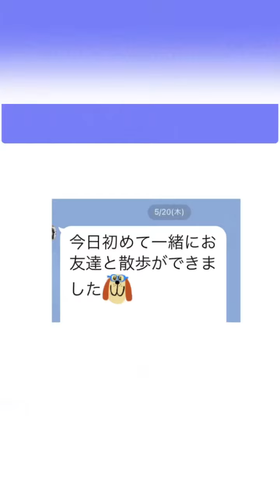犬・人に【ギャン吠え】ダックス8ヶ月が変わってきた！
変わってきた！
『人に吠えないが出来た』
『お友達のワンちゃんが出来た～！』
ラインが
受講生さんから届いた
これが
最高に嬉しい！
ダックスちゃん２匹
それも８か月
あ！
今１０か月かな？
とにかく
わちゃわちゃ
毎日が大変だった
（今でもかな？）
めちゃくちゃママが悩んだ
（たぶん）
それで
オンライン吠えるワンちゃん特別塾
２０２１年の３月から受講
なので
今で２か月半も経ってないかも
受講前には
興奮が凄くて
クレートにいれる練習を
していますって書いてあった
寝るときもクレートに入れて
寝ないといけないって
言われたらしい
でね！
受講後
ワタシの話を聞いたら
え～？
なにそれ？
だったと思う
つまり
今までの昔からのしつけ方と
全く違うんです
嫌がる事はしない
つまり
クレートに入らなくても
一緒に寝ればいいじゃないですか？
家族でしょ
です
色んなしつけ方があって
どれを信じたらいいのか？
迷っちゃうやんね？
もしこれでいいの？
って迷っていたら
楽しい方がイイと思わない？
で
ここでは
ワンちゃんと楽しんで
そのうえ改善出来るように
お伝えしています
(ゆるゆるでごめんね！）
しつけなきゃ！
と
負担になったらしんどいやん
もっともっと
ワンちゃんを理解して
とことん楽しみながら
トレーニングしていかないと
しつけは入らないと
ワタシは思っている
人生は１度
ワンちゃんだって１度だよ
お互いに一緒にいるときは
全力で楽しまないとね
その
楽しみ方
（え？それだけなん？）を
先日の
オープン塾では
同じダックスちゃん２匹の
シェリ・エアロちゃんママに
一緒にzoomに入って貰って
色んなお話聞けたかな？
シェリちゃんママ
有難うね！
明日もオープン塾にはいれたら
きてね！
ダックスのサンちゃん
ウルちゃん
ママが悩まなくなって
これだ！って
変わったから
ワンちゃん達も変わってきたね
凄い凄い！
ママは一生犬命
（ホントは一生懸命だよ）
楽しみながら練習してくれた
東京都より有難う！
いつか
東京にも行くからね～！
（いつ行けるのかな～？
そういえば今日名古屋にも
行くって言うてしもた）
今はここ（大阪）から
全力で応援しますね！
こんなへんてこりんな塾
でも
楽しんでます
『ギャン吠え』
『吠えて困る』
は
連絡してね！

【ひなたほっこり】
吠えるワンちゃん特別塾

お客様の声

今日もYouTube見てくれて
嬉しいな
早くお散歩練習会したいな～！
明日もオープン塾と
チワプー・ダックスちゃんの塾
全力で頑張るワン